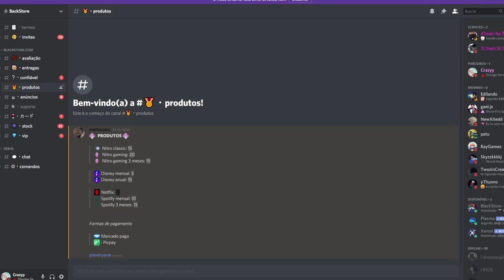A MELHOR TEXTURA DE PVP 1.16.201! +FPS/PE/BEDROCK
No vídeo de hoje eu irei apresentar uma ótima textura de pvp e que irá deixar seu minecraft mais leve. Muitas pessoas tem problemas com o jogo travando e etc, porém essa textura vai resolver o seu problema, e o melhor de tudo é que a textura é de pvp!

Então na minha opinião essa é a melhor textura de pvp para jogar Mini Games como SkyWars, HG, UHC, PVP e etc

IP: PLAY.UBBLY.CLUB
Porta: 19132

Xbox live:ARTCrazy1007
Fortnite: YTCrazyy007
Roblox: YTCrazyy1007

🎧 Microfone: BM800
🎬 Editor: Sony Vegas Pro 17
🎥Progama de gravação: Obs studio

Fonte: 650W
16Gb ram: Hyperx
1Tera de memória
2 Cooler

A MELHOR TEXTURA DE PVP 1.16.201
A MELHOR TEXTURA PVP MINECRAFT PE
TEXTURA +FPS
TEXTURA QUE TIRA O LAG MCPE
MELHORES TEXTURAS MINECRAFT PE
TEXTURA LEVE MINECRAFT PE
TEXTURA MCPE PVP